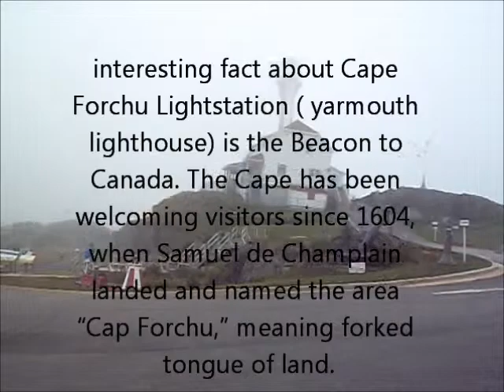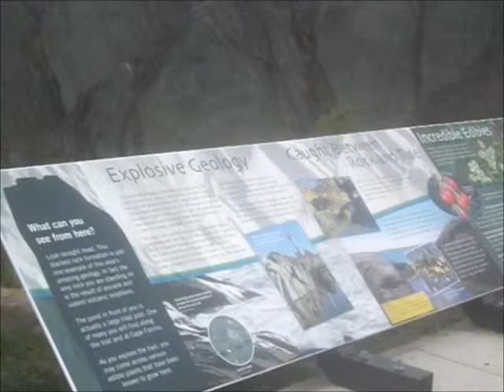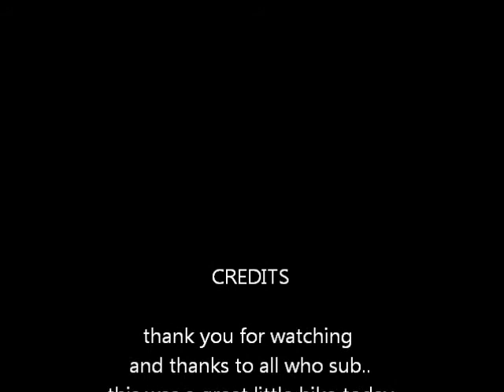yarmouth light house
yarmouth lighthouse